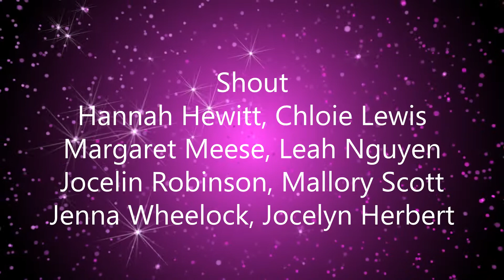Shout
Steps A Dance 2014 Recital